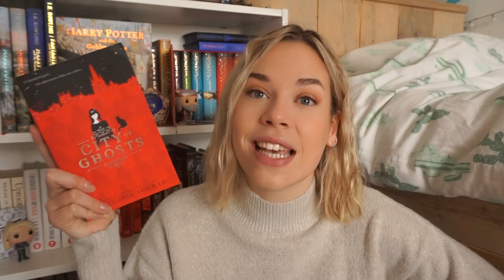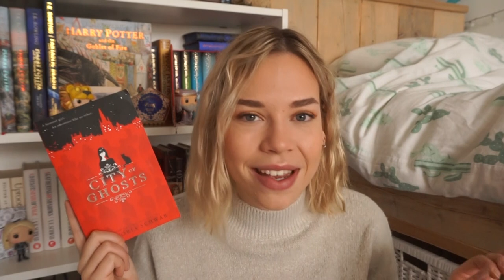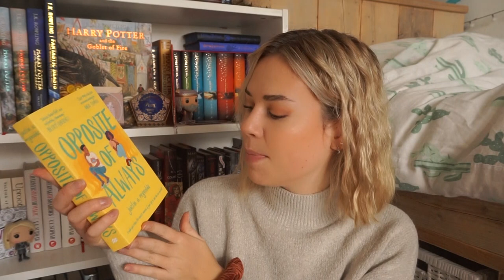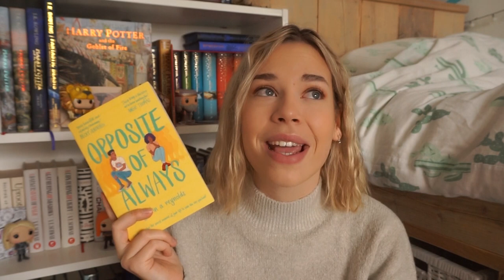OCTOBER WRAP UP!!!